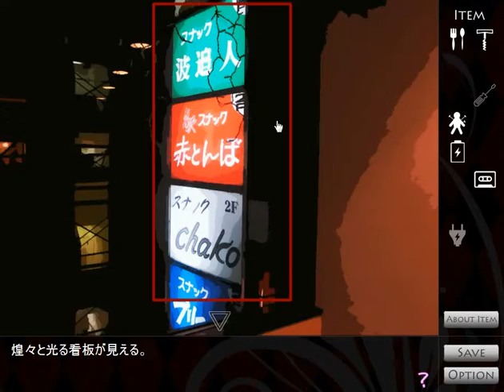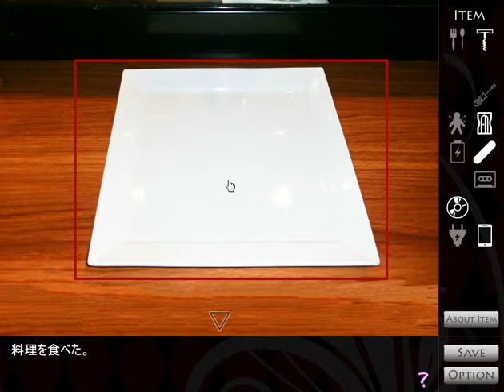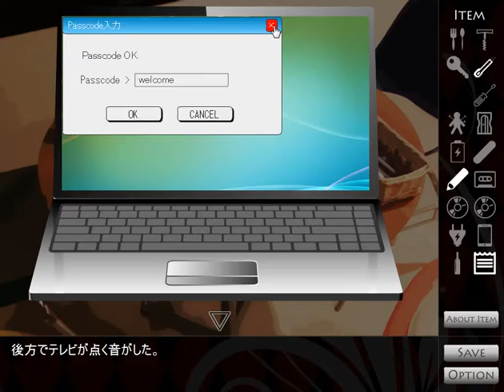Machida Capsule Escape walkthrough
ミツメ書房
町田CAPSULEからの脱出